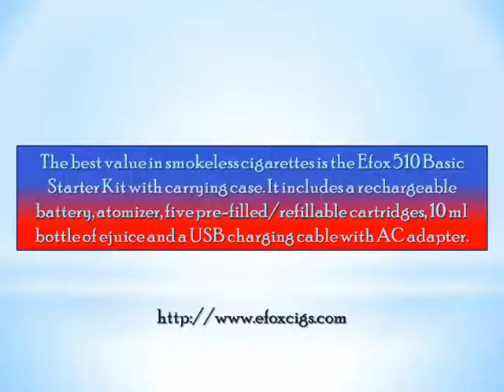Efoxecigs -Electronic Cigarette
Electronic cigarette from Totally Wicked. Buy E Cigs, E Cigarette liquid, and more E Cigs from premium Electronic cigarette company Totally Wicked.